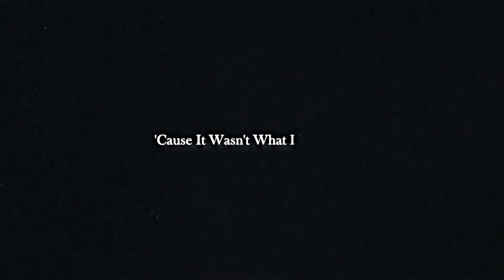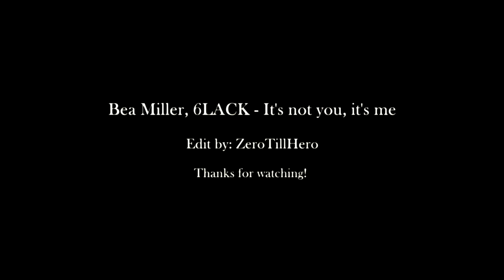maddy | it's not you, it's me [euphoria]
"I'm the only one I need"

* Loved making this video. It feelt so good to work with something new!
This video are for Maddy. I hope she will leave Nate in season 2. Their relationship are so toxic. I relate to Maddy so much. I have also been with a Nate but now can I see how toxic it was and are happy that it ended. I wish that for Maddy too. You go girl!

■ Fandom: Euphoria
■ Song: end of the video
■ Coloring: Love (by: sunnyvids)